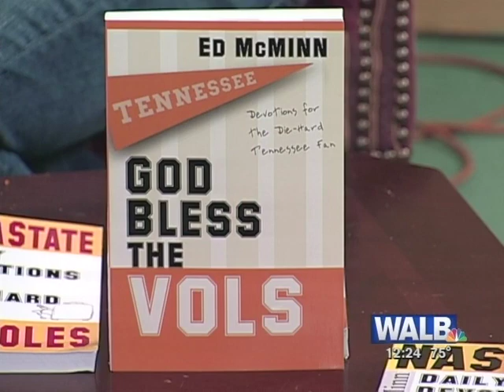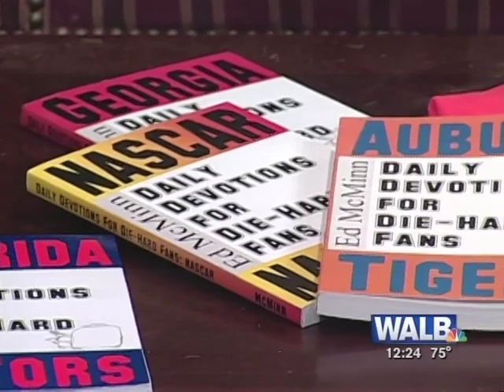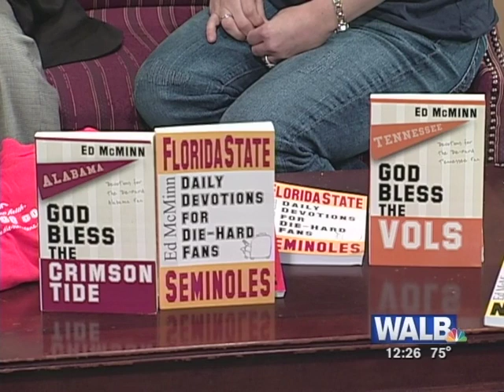WALB Channel 10 Interview Albany 2009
Ed McMinn, author of Daily Devotions for Die-Hard Fans, talks with Chris Zelman on WALB Channel 10 in Albany, GA in 2009. die-hardfans.com